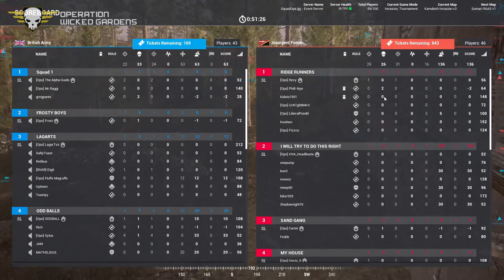SquadOps | 1 Life Operation: Wicked Gardens 01-23-2021 w/ bcarr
00:00 Intro
03:04 Round 1 - Insurgency Briefing
06:54 Round 1 - British Pre-Live
09:42 Round 1 - Live
1:21:04 Round 2 - British Briefing
1:23:45 Round 2 - Pre-Live Banter
1:25:46 Round 2 - Live